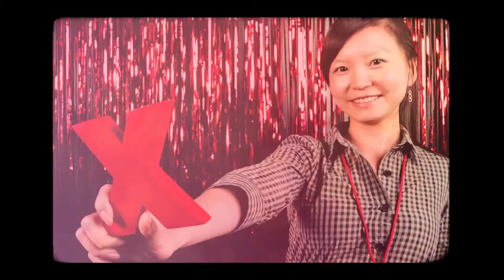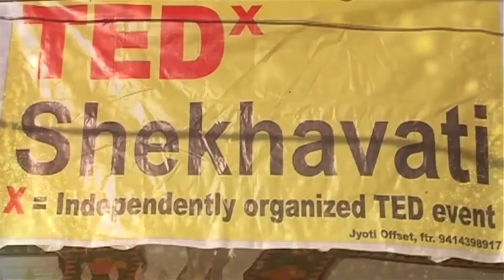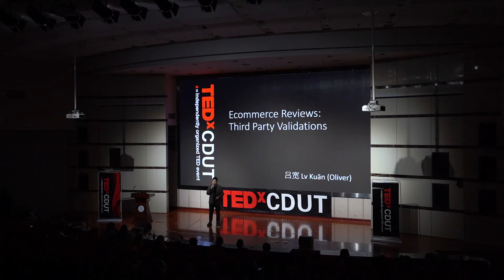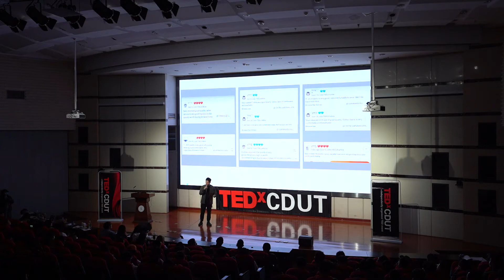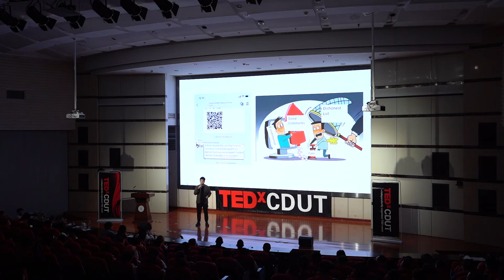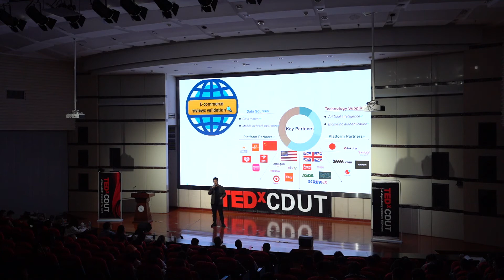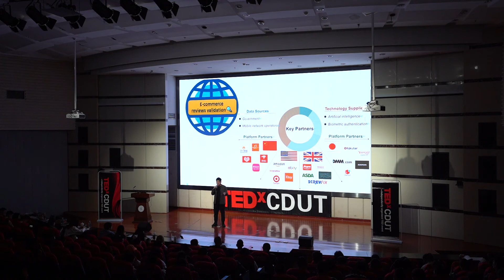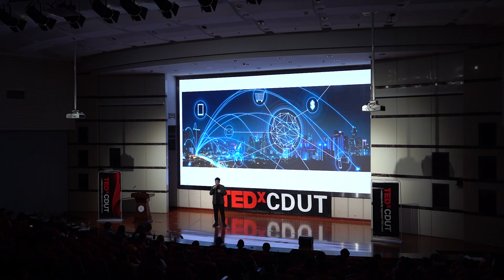Ecommerce Reviews: Third Party Validations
Lv Kuān (Oliver)
TEDxCDUT